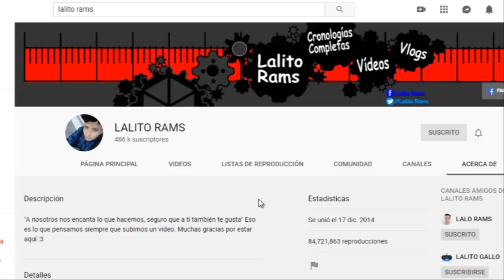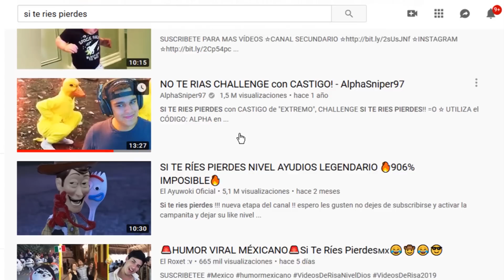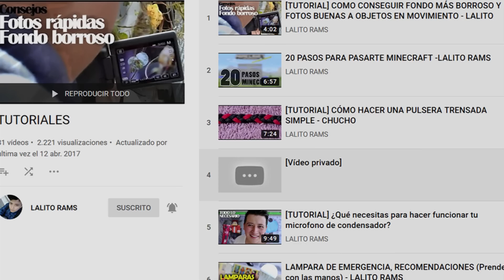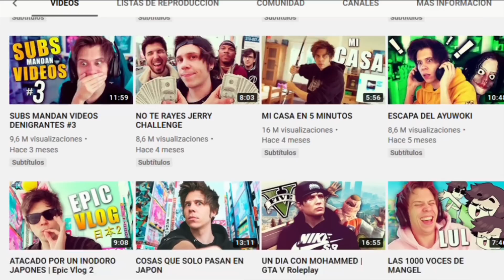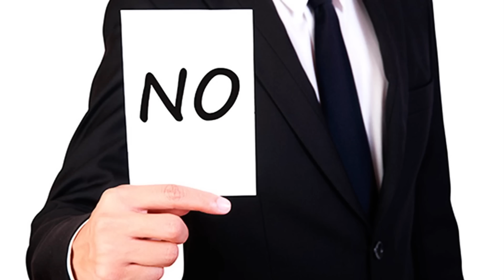¿Por qué tengo tantos canales? - Lalo Rams